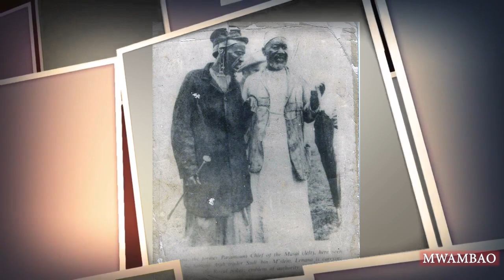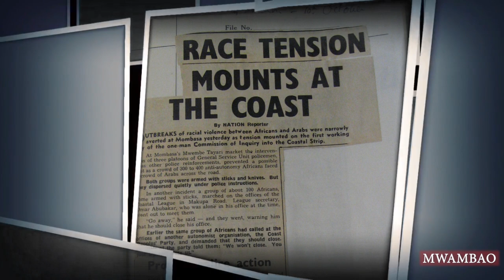Je, Mwambao Uliuzwa?!